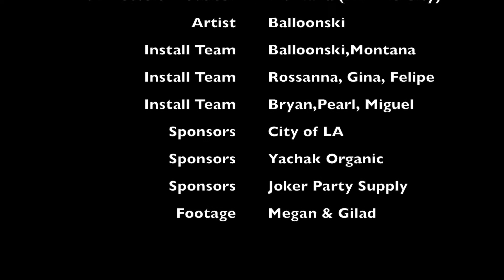A Balloon Nightclub Installation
@ Balloonski's presented by Fill The City. A fully immersive balloon installation for Night on Broadway for 20,000 people.